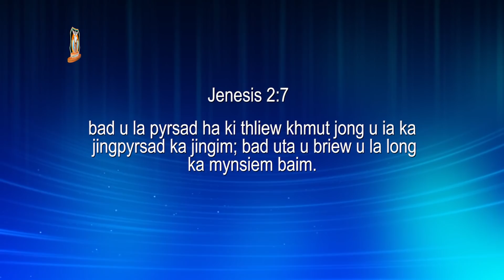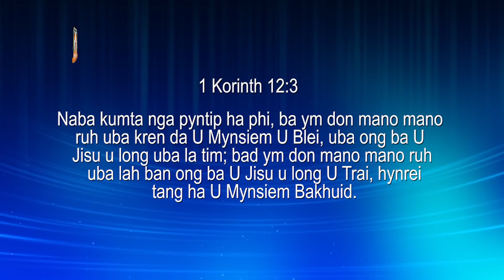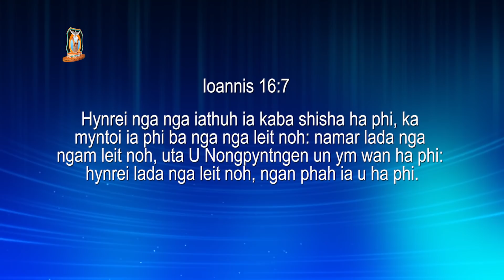To Shah ba U Blei un pyrsad mynsiem ha Phi da ka ktien U Blei | Pastor Bantei | Potternet tv 2021